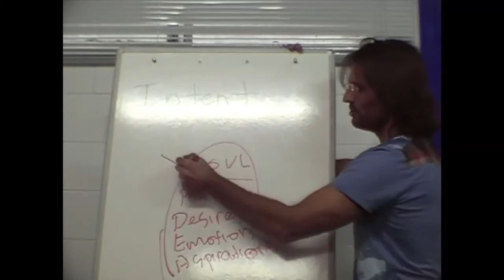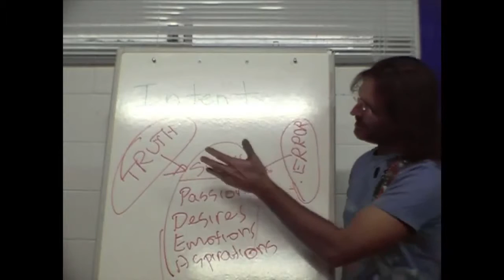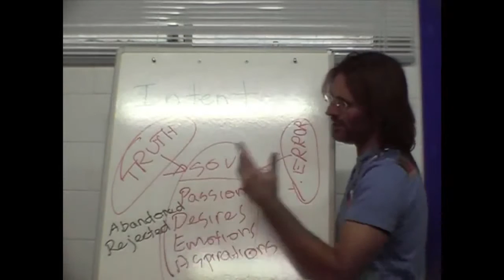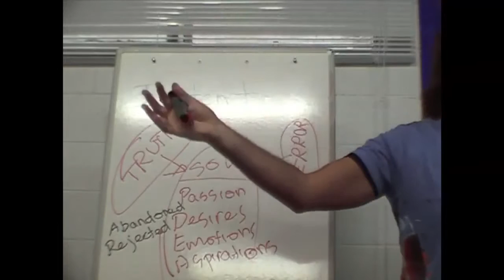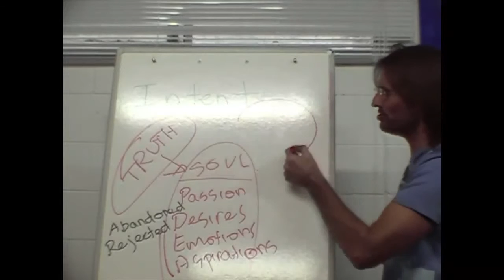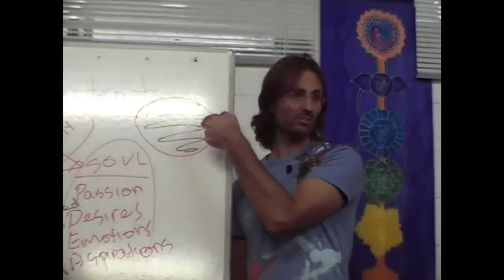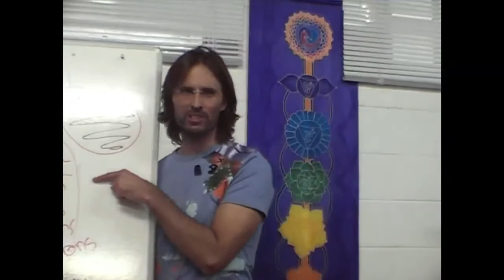Jesus on The Effects of Truth and Error on the Soul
Jesus discusses how early influences of truth and error upon our soul affect how we relate to and understand our current life experiences.

dtstart:010310:
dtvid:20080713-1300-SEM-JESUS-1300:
dtmd5:21ed6a761dcc776945c5f077a30d0ffa: